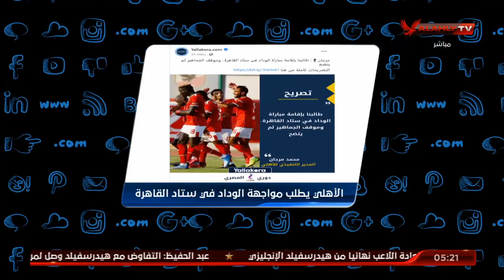الأهلي يطلب مواجهة الوداد باستاد القاهرة | التريند